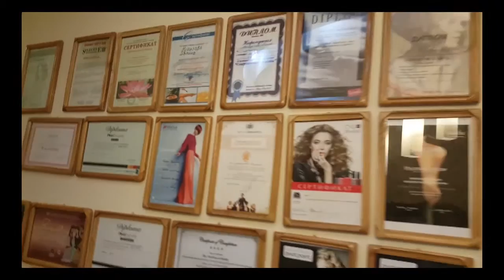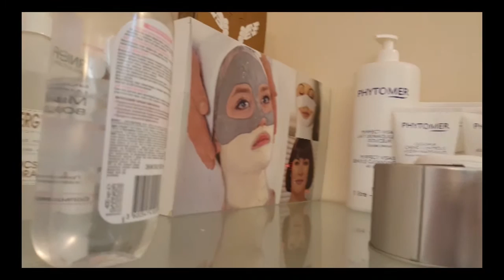Отзыв о программе для салона красоты от "Эсфирь"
Управление салоном красоты с помощью УСУ становится легче, качественней и позволяет связать всех сотрудников салона в один целостный механизм. Следовательно салон выходит на следующий уровень, как по обслуживанию клиентов, так и по ведению отчетности. Работа спорится, а отчеты радуют глаз. И все это благодаря УСУ!

0:00 – В салоне красоты Эсфирь программа для студии красоты используется с 2012 года. Система позволяет по максимуму упростить учет, аналитику, статистику и движение расходных материалов. Администратору или менеджеру необходимо всего лишь вбить нужные данные – информацию о клиенте, заказе и так далее.
0:55 – Программа для салона красоты проста и удобна, и с ее помощью способен работать даже новичок.
1:18 – Все пожелания руководства салона при разработке и настройке программы для учета в салоне красоты были приняты во внимание и реализованы, и это стало причиной сохранения и расширения клиентской базы.
1:35 – Персональные данные каждого посетителя парикмахерской вносятся в базу, и клиента можно уведомить об акциях, скидках или поздравить с днем рождения.
2:46 –Эсфирь рекомендует пользоваться программой для салонов красоты.